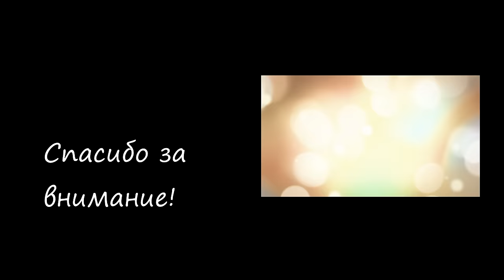Как перестать ГРЫЗТЬ НОГТИ на руках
В этом видео я расскажу как избавиться от вредной привычки - грызть ногти. Я поделюсь самыми действенными методами и советами - как отучиться грызть ногти.